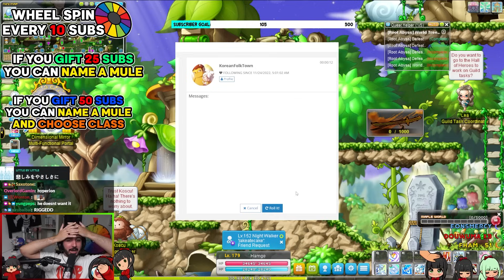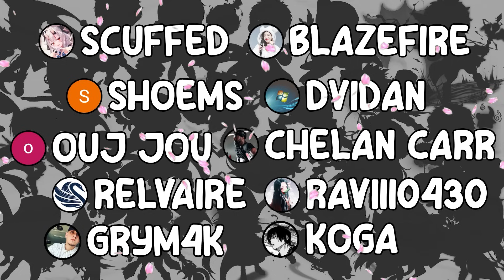A WHOLE NEW SERVER! - Maplestory Hyperion - Fresh Account Progression Season 3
Bro I keep starting over LOL